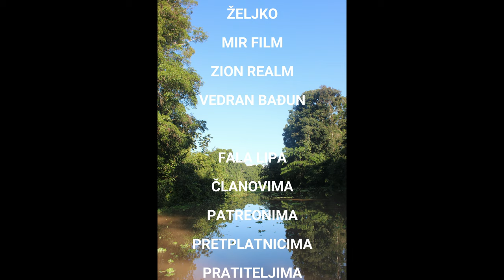Kako izgleda život na Amazoni kroz fotografiju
Sigurno se pitate kako ljudi žive na Amazoni. Kako izgleda njihov svakodnevni život. Što imaju a što nemaju itd. U ovom videu kroz fotografiju vam to pokušavam predočiti. Uživajte, slike su iz tri zemlje, Kolumbija, Brazil i Peru.
jaguar video
Moj instagram
moja Facebook stranica

Zabranjena su sva preuzimanja Video i Audio snimaka i objavljivanje na drugim YouTube kanalima. Svi duplikati ce biti uklanjani u skladu sa YouTube pravilima. Izmedju ostaloga je zabranjeno preuzimanje Video i Audio snimaka na druge Platforme kao sto su Facebook, Instagram, Twitter i druge.  Iz ovoga ce biti izuzeti samo oni koji imaju specijalnu dozvolu od autora